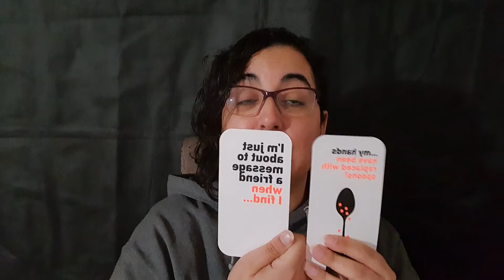Let's talk about emotions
Today another one from the game whatif. This time what if your hands were spoons? I mean seriously